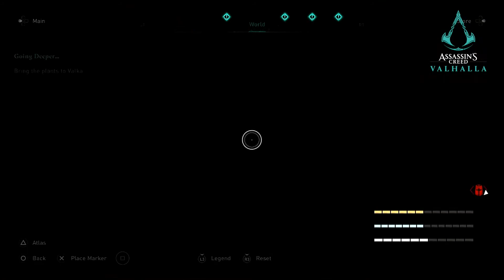[PS5] Assassin's Creed Valhalla Gameplay Part 48